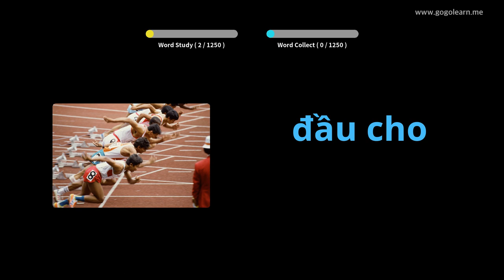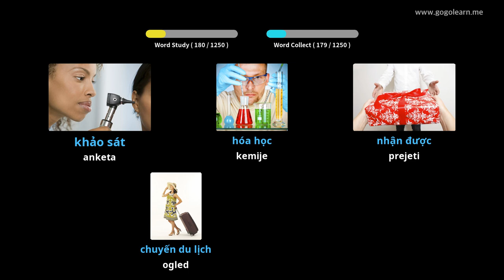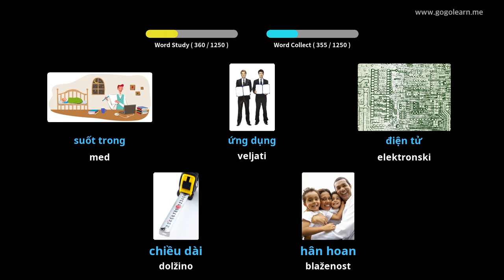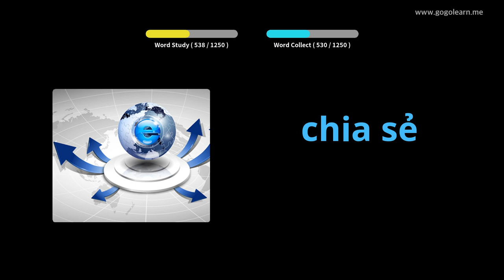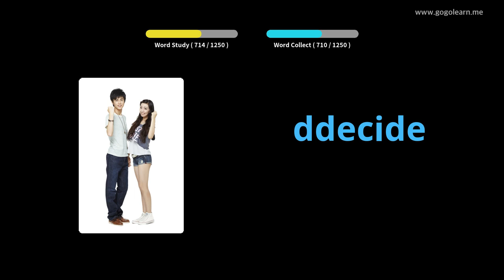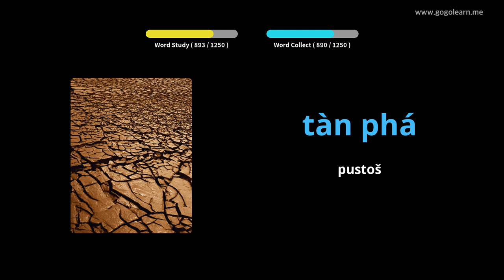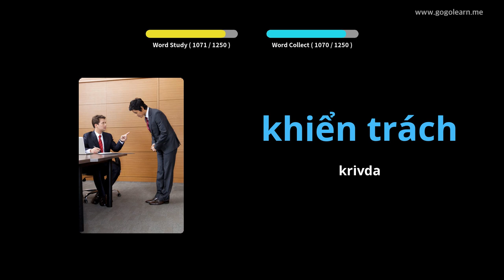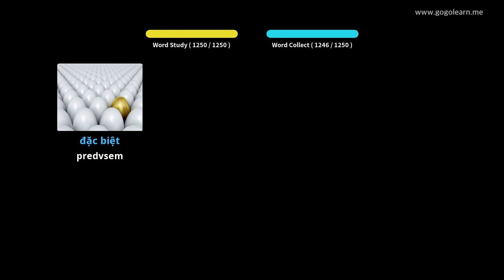Vietnamski slovar študent | Golearn